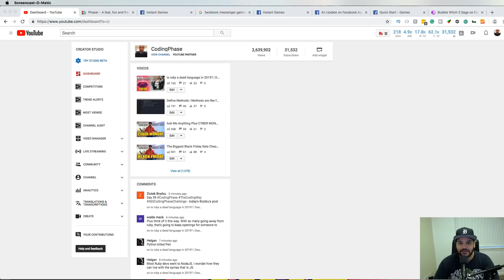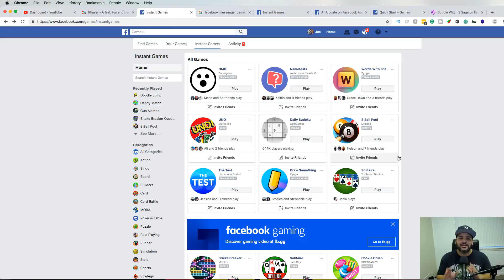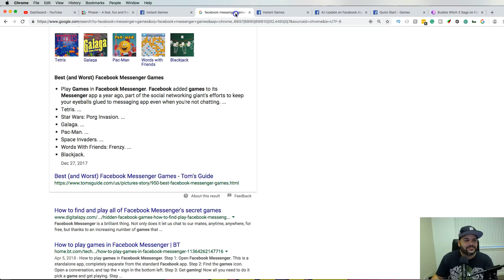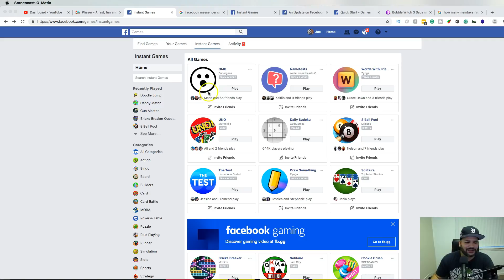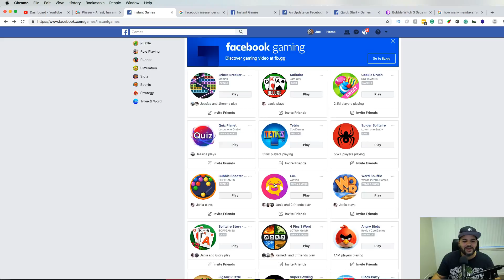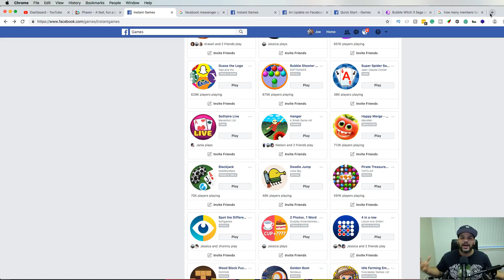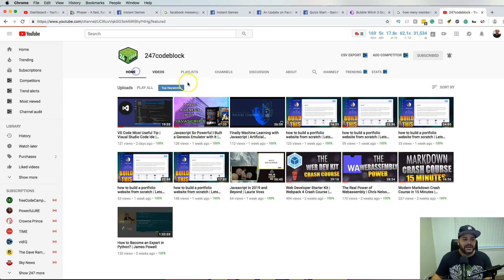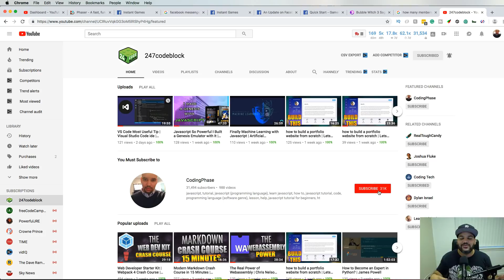How to make money with Javascript with facebook Instant Games | Phaser 3